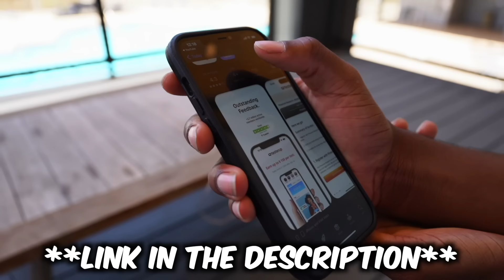Pop The Balloon Or Find Love! **GUYS EDITION**